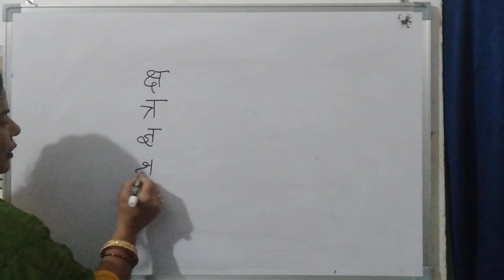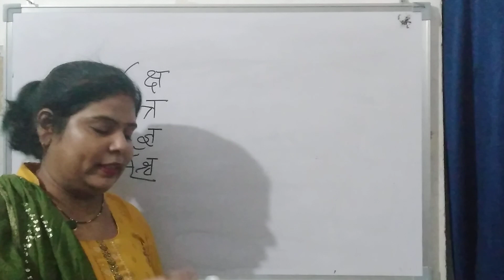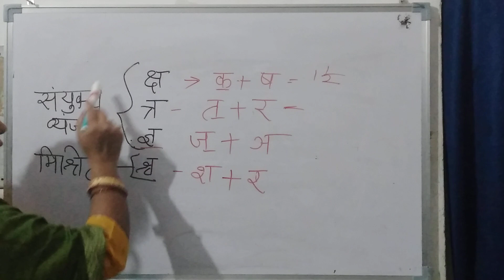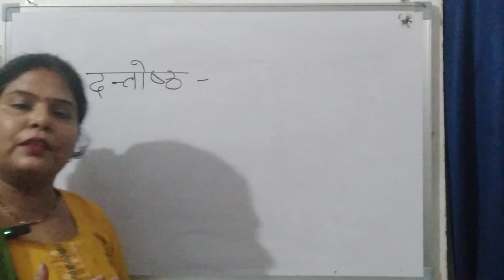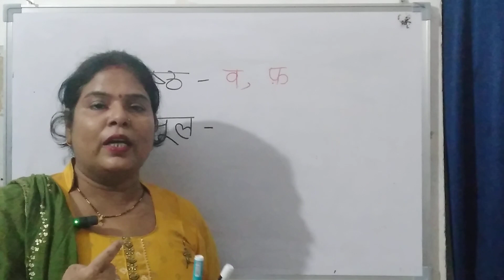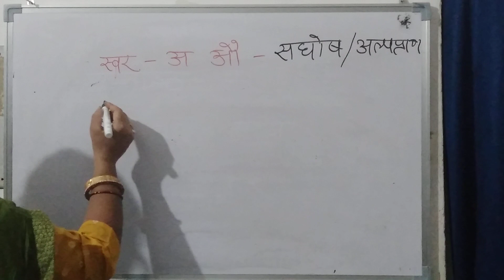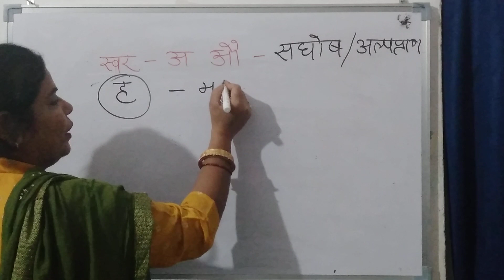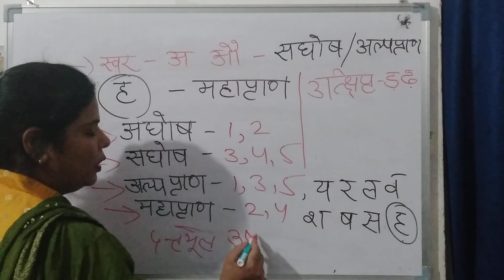GENERAL HINDI 4 by SUDHA MISHRA संयुक्त , मिश्रित , दंतोष्ठय , दंत मुल्य व्यंजन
This is part 4 of general  hindi [ topics- sanyukt , mishrit , dantoshth , dantmulya vyanjan ]